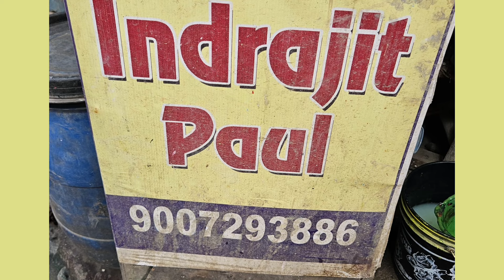Mahalaya 2024 ।। মহিষাসুরমর্দিনী ।। আমার দুর্গা হারিয়ে গেছে খুঁজে বেড়াই তাকে ।।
The word Mahalaya is derived from the Sanskrit words Maha and Alaya, which together mean "Great Abode" or "Home of the Goddess".

Mahalaya is a festival that marks the beginning of Durga Puja, which celebrates the strength and power of the goddess Durga. It also marks the end of Pitru Paksha, a 16-day period when Hindus pay homage to their ancestors.